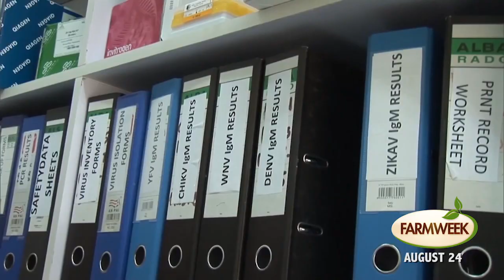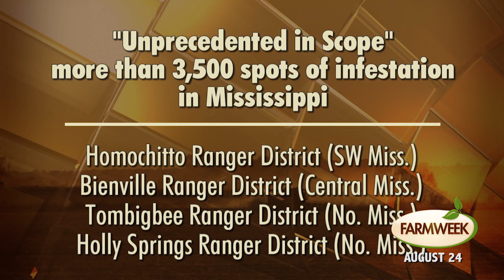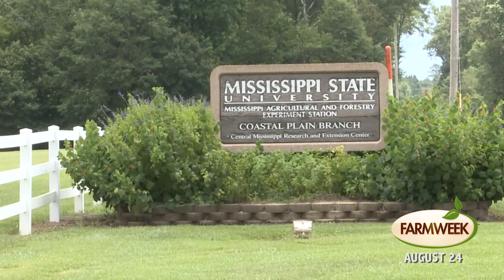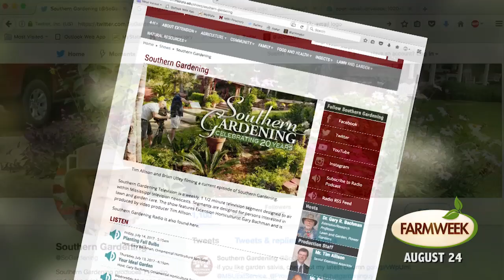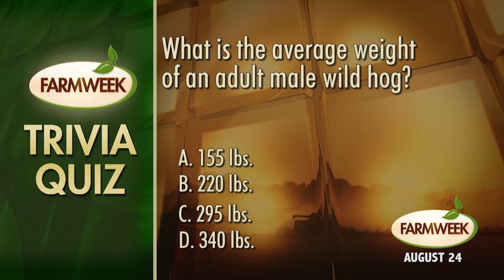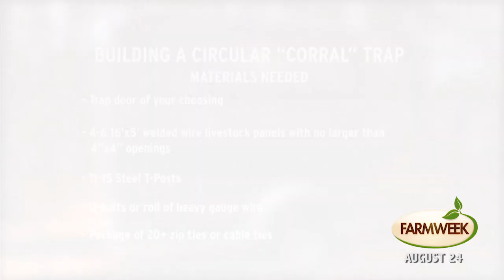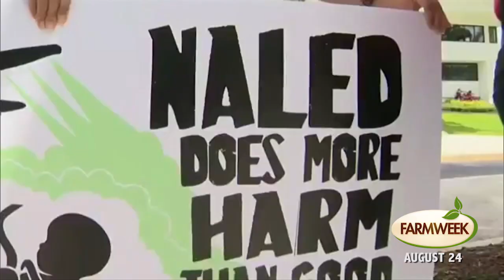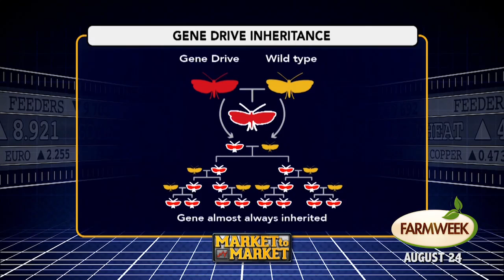Farmweek | Entire Show | August 24, 2017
Today on Farmweek... Genetically engineered mosquitoes? | Learn the best way to control wild hogs on your land. | The Food Factor will share avocado recipes. | Southern Gardening reveals a new social media venture.